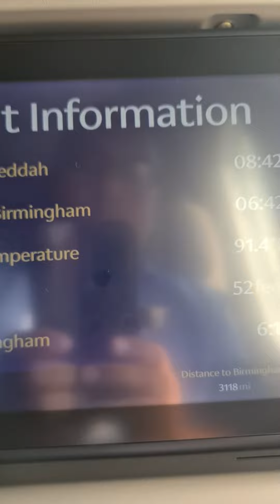Taxiing for takeoff at Jeddah